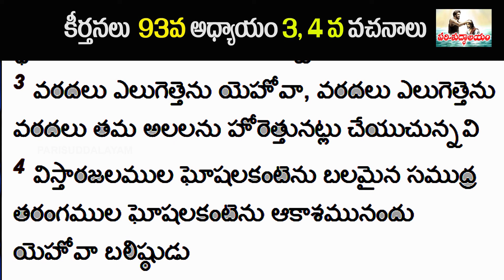ప్రకృతికన్నా బలిష్ఠుడు ఎవరు| 18th July 2022 | Charles Paul K | Guntur | Keertanalu 93:3, 4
మన మీద వున్న పాపం ( ఉగ్రత ) పోవాలంటే ఏమి చెయ్యాలి
 2 Dinavruttantamulu 30: 7, 8

సాక్ష్యం చెప్పాలన్న, ప్రార్థన కోసం , మీరు పాటలు పడాలన్నా , 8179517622 కి సంప్రదించ గలరు ,వాట్సాప్ చేయగలరు

Episode 33, Yephiseeyulaku 4:29, 30
Aadi Kandamu, Nirgama Kandamu, Leviya Kandamu, Sankhya Kandamu,
Dvitiyopadesa Kandamu, Yohoshuva, Nyayadhi Patulu, Ruthu, 1 Samuyelu,
2 Samuyelu, 1 Rajulu, 2 Rajulu, 1 Dinavruttantamulu, 2 Dinavruttantamulu,
Ezra, Nehemiah, Esther, Yebu, Keerthanalu, Samethalu, Prasangi,
Parama Geetamu, Yeshaya, Ermiya, Vilapa Vakyamulu, Yehejkelu,
Daniyelu, Hoseya, Yevelu, Amos, Obadiah, Yona, Meeka, Nahoomu, Habakkuk, Zephariah, Haggai, Zekarya, Malaki, Matthayi, Mark, Luka, Yohanu,
Apostulu Karyamulu, Romeeyulaku, 1Korindeeyulaku, 2Korindeeyulaku, 1Timothy, 2Timothy, Tituku,